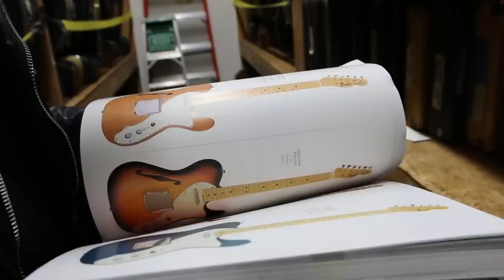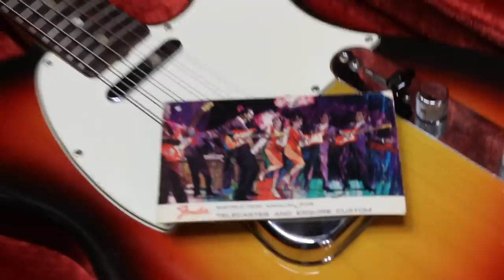Norman's Rare Guitars - Guitar of the Day: 1966 Fender Telecaster Sunburst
It's TeleTuesday!!! Guitar of the Day: 1966 Fender Telecaster in Custom Color 3 Color Sunburst finish with Original Burwin Sunglasses case and Original Hangtags. Store manager, Mark Agnesi, showing you how this Fender Tele sounds like here at NormansRareGuitars. So what do you guys think?